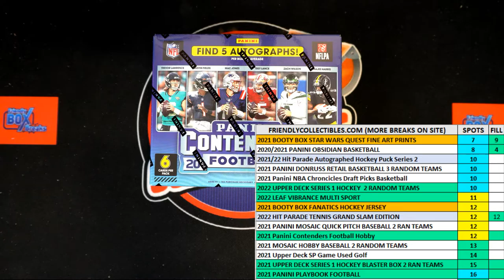FILL for 2 SPOTS in 2021 Panini Contenders Football Hobby ID 21CONTENDERSFB107